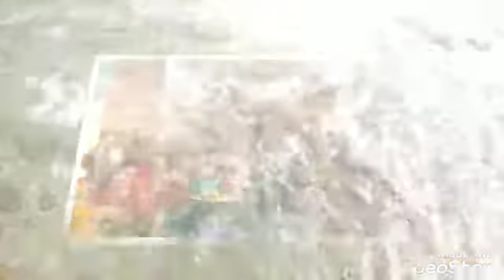Aniversário de Valentina no Game Station em Recife Fotógrafa Rebecca torquato